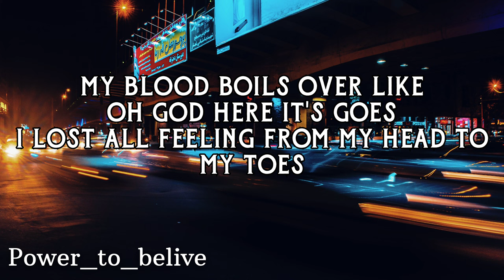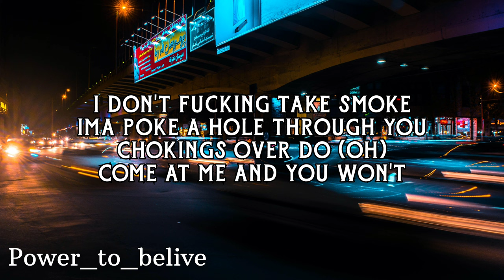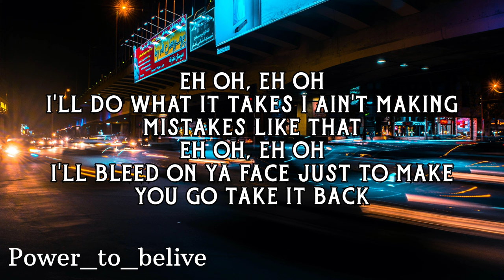NEFFEX - NO TURNING BACK LYRICS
NEFFEX GYM MOTIVATION

Cuz I know you got me fucked up

CHORUS:
Ayo ayo

I don’t fucking take smoke

CHORUS:
Ayo ayo

NEFFEX - NO TURNING BACK (Official Music Video)

NEFFEX - No Turning Back 【GMV】

NEFFEX - NO TURNING BACK 👊 | [1 Hour Version]

Nightcore - NEFFEX - NO TURNING BACK (Lyrics)

NEFFEX - NO TURNING BACK (THIS IS WHY WE RIDE)